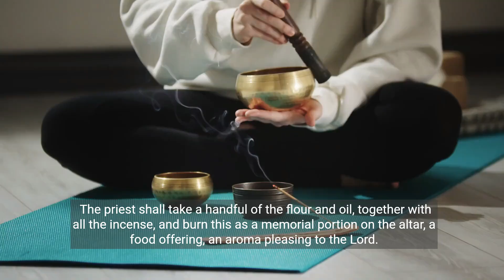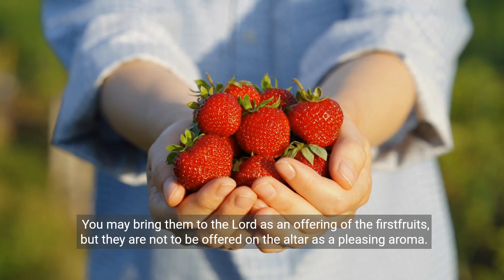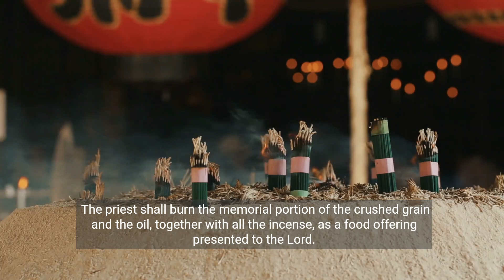Leviticus: Chapter 2 - The Grain Offering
The Grain Offering
2 “‘When anyone brings a grain offering to the Lord, their offering is to be of the finest flour. They are to pour olive oil on it, put incense on it 2 and take it to Aaron’s sons the priests. The priest shall take a handful of the flour and oil, together with all the incense, and burn this as a memorial[a] portion on the altar, a food offering, an aroma pleasing to the Lord. 3 The rest of the grain offering belongs to Aaron and his sons; it is a most holy part of the food offerings presented to the Lord.

4 “‘If you bring a grain offering baked in an oven, it is to consist of the finest flour: either thick loaves made without yeast and with olive oil mixed in or thin loaves made without yeast and brushed with olive oil. 5 If your grain offering is prepared on a griddle, it is to be made of the finest flour mixed with oil, and without yeast. 6 Crumble it and pour oil on it; it is a grain offering. 7 If your grain offering is cooked in a pan, it is to be made of the finest flour and some olive oil. 8 Bring the grain offering made of these things to the Lord; present it to the priest, who shall take it to the altar. 9 He shall take out the memorial portion from the grain offering and burn it on the altar as a food offering, an aroma pleasing to the Lord. 10 The rest of the grain offering belongs to Aaron and his sons; it is a most holy part of the food offerings presented to the Lord.

11 “‘Every grain offering you bring to the Lord must be made without yeast, for you are not to burn any yeast or honey in a food offering presented to the Lord. 12 You may bring them to the Lord as an offering of the firstfruits, but they are not to be offered on the altar as a pleasing aroma. 13 Season all your grain offerings with salt. Do not leave the salt of the covenant of your God out of your grain offerings; add salt to all your offerings.

14 “‘If you bring a grain offering of firstfruits to the Lord, offer crushed heads of new grain roasted in the fire. 15 Put oil and incense on it; it is a grain offering. 16 The priest shall burn the memorial portion of the crushed grain and the oil, together with all the incense, as a food offering presented to the Lord.